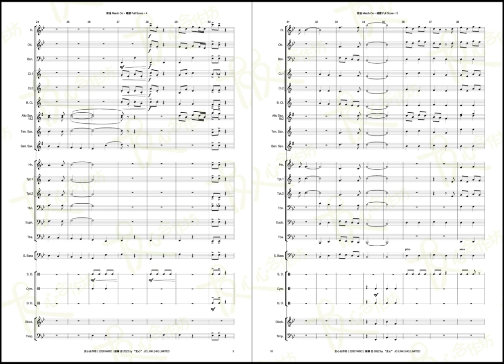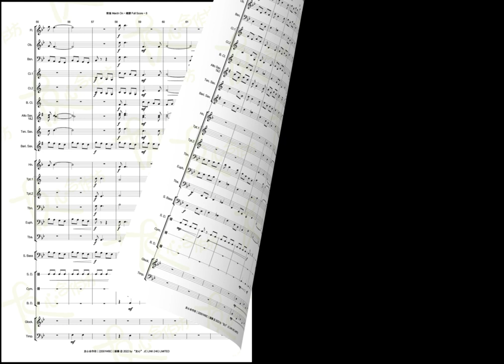冼星海管樂作品集一 · 01前進/XIAN Xinghai Music Collection 1 for Band · 01 March On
編號/SKU：22001WBC
旋律/Melody：冼星海/XIAN Xinghai
改編/Arranger：尼古拉斯·史密斯/Nicholas Smith
難度/Level：1-2